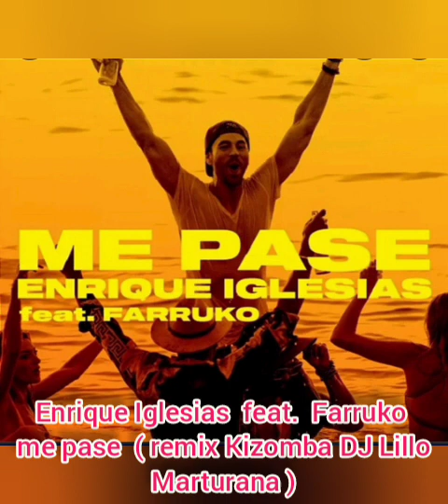Enrique Iglesias feat. Farruko - me pase ( remix Kizomba DJ Lillo Marturana).